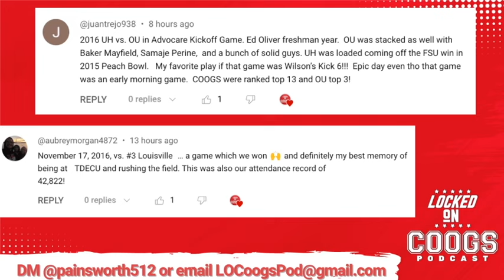Are the Houston Cougars Set Up for a Defensive Struggle with the Sam Houston Sate Bearkats?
Coogs' House! Dana Holgorsen and the Houston Cougars are wrapping up non-conference play with the Sam Houston State Bearkats this Saturday. But are they being set up for a defensive struggle? What does Coach KC Keeler bring to the third-ward that will give Donovan Smith and the Coogs problems?

Host Parker Ainsworth is joined by Dave Campbell's Cory Hogue to break down the matchup, and give insight on what's to come this weekend!